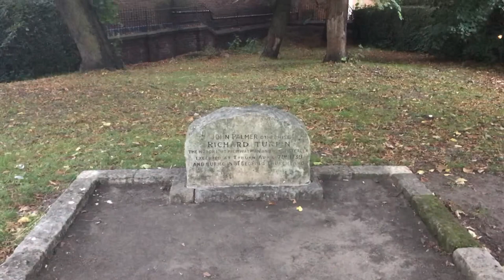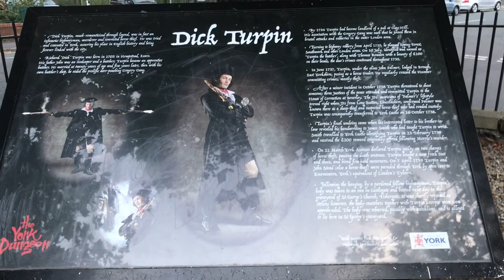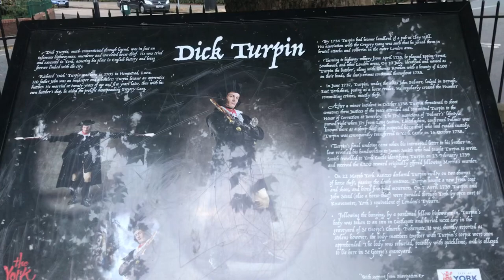No steam but beer and diesel.